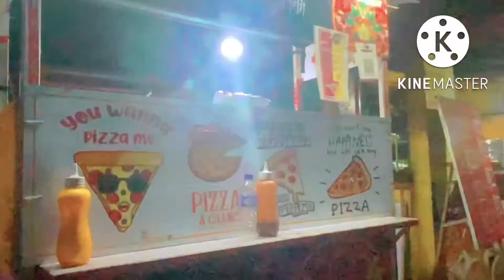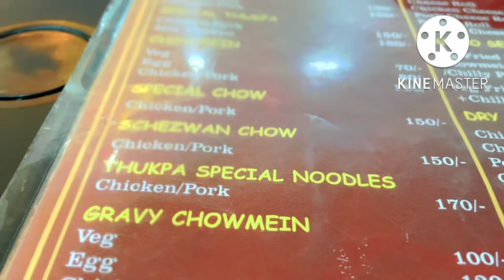Shopping in FANCY BAZAR, GUWAHATI ll PIZZA ll TUMPKA ll